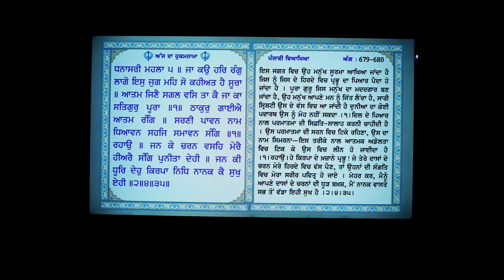Parbhat Pheri Day 3 (30-10-2024) Gurudwara Singh Sabha Sangaria Aman Photography Sangaria